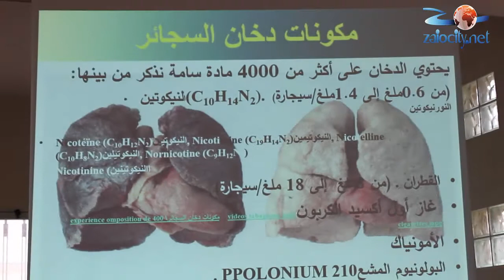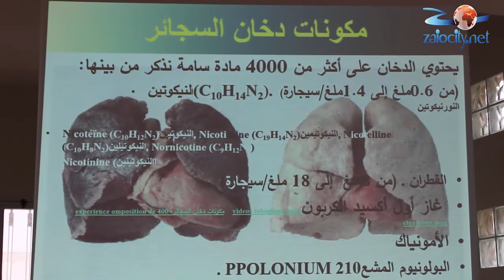ثانوية زايو الجديدة